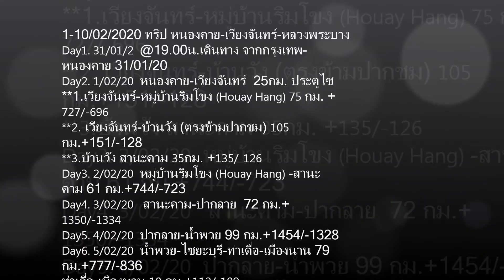LAOS TRIP 01-10/02/2020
1-10/02/2020 ทริป หนองคาย-เวียงจันทร์-หลวงพระบาง
Day1. 31/01/2  @19.00น.เดินทาง จากกรุงเทพ-หนองคาย 31/01/20
Day2. 1/02/20  หนองคาย-เวียงจันทร์  25กม. ประตูไซ
**1.เวียงจันทร์-หมู่บ้านริมโขง (Houay Hang) 75 กม. +727/-696
 **2. เวียงจันทร์-บ้านวัง (ตรงข้ามปากชม) 105 กม.+151/-128
 **3.บ้านวัง สานะคาม 35กม. +135/-126
Day3. 2/02/20  หมู่บ้านริมโขง (Houay Hang) -สานะคาม 61 กม.+744/-723
Day4. 3/02/20   สานะคาม-ปากลาย  72 กม.+1350/-1334
Day5. 4/02/20  ปากลาย-น้ำพวย 99 กม.+1454/-1328
Day6. 5/02/20  น้ำพวย-ไซยะบุรี-ท่าเดื่อ-เมืองนาน 79 กม.+777/-836
ท่าเดื่อ-เมืองนาน 10 กม.+112/-109
Day7. 6/02/20  เมืองนาน-ตาดกวางสี   54 กม.+781/-682
Day8. 7/02/20  ตาดกวางสี-หลวงพระบาง  25 กม.+291/-365(หรือ นั่งเรือเข้าหลวงพระบาง)
Day9. 8/02/20  เทียว หลวงพระบาง
Day9. 9/02/20  เทียว หลวงพระบาง    กลับเวียงจันทร์ ตอนกลางคืน ถึงเช้าที่ 10/02/20
Day11.10/02/20 เวียงจันทร์-หนองคาย เดินทางกลับ กรุงเทพมหานคร